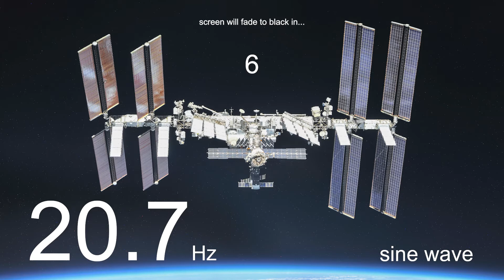International Sleep Station | Sleep Bass - 20.7Hz Sine Wave | ISS ZZZ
Welcome to the International Sleep Station. Put your headphones on and be transported off this world to the blissful delight of the Sleep Bass series. We've selected the best, most tasty frequencies for your enjoyment. Kick back and enjoy the weightless floating ethos of Sleep Bass on the International Sleep Station.